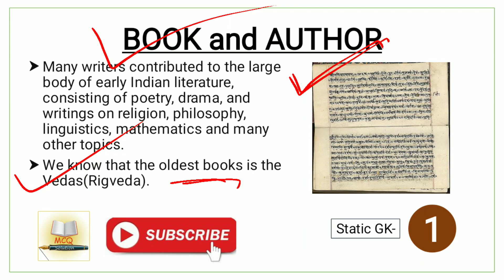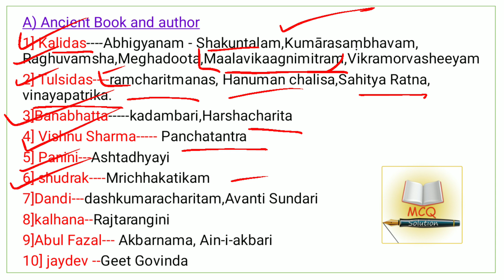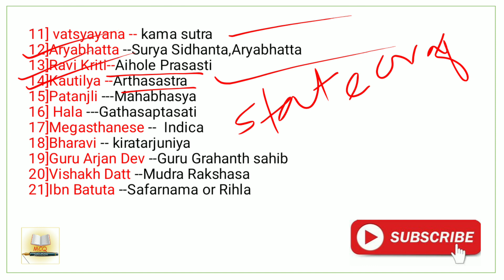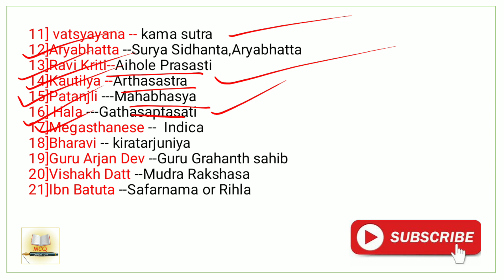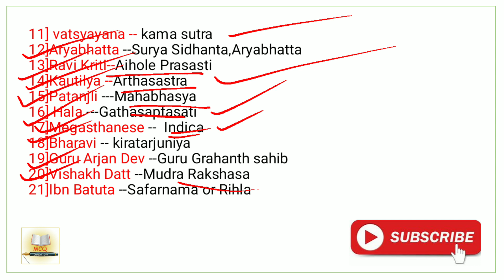Historical Books and Authors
This video is about HistoricalBooksandAuthors for wbcs, wbpsc, railway etc through staticgkclass in bengali in our mcqwithsolution channel for 2021 preparation.
This channel is for serious aspirations who need previous year questions and MCQ practice.And also descriptive help of upcoming psc examinations.We will also provide Current Topic in details with short videos.Get assistance in study.Study Hard Get Selection.

Books for static GK preparation👇
Lucent's General Knowledge 10th Edition September 2020 (English)
General Knowledge 2021
General Knowledge 2021 Based on NCERT Pattern
WBCS Best Scanner👇
WBCS SCANNER 9th Edition

এই চ্যানেলটি সেইসব পরীক্ষার্থীদের জন্য, যাদের পূর্ববর্তী বছরের প্রশ্ন এবং MCQ প্র্যাকটিস প্রয়োজন।ডেস্ক্রিপ্টিভ লেখার জন্য বিশেষ সাহায্য করা হয় পি এস সির পরীক্ষাগুলির ক্ষেত্রে। আমরা গুরুত্বপূর্ণ সম্প্রতি বিষয় গুলো ছোট ভিডিওর মাধ্যমে আলোচনা করি। জোর পড়াশোনা করে চাকরি পেতেই হবে।

ধন্যবাদ